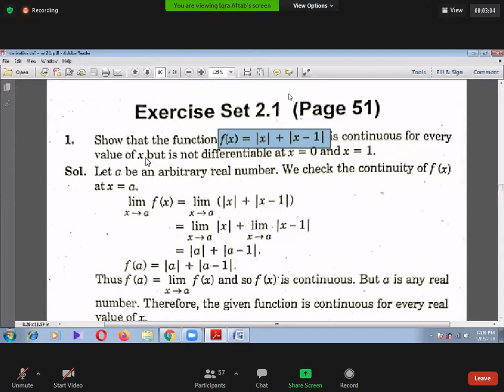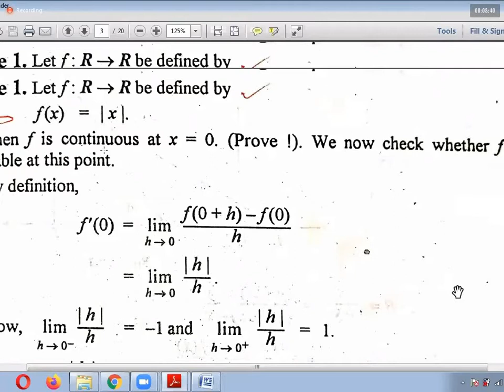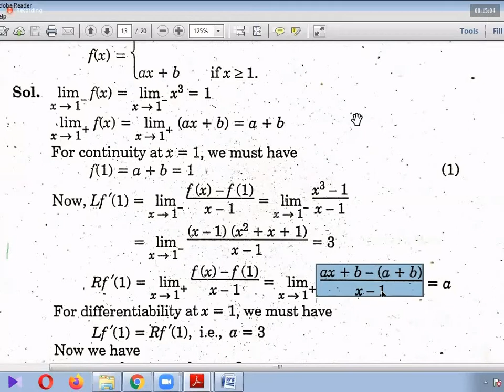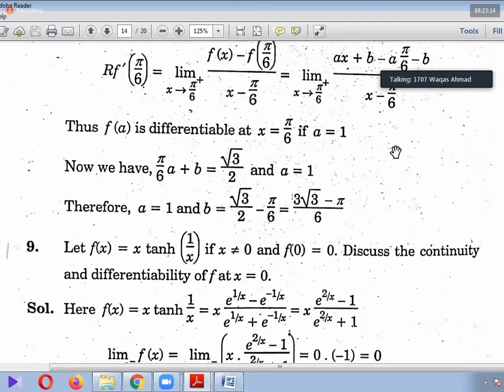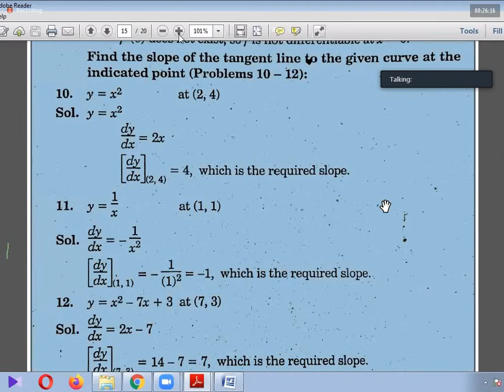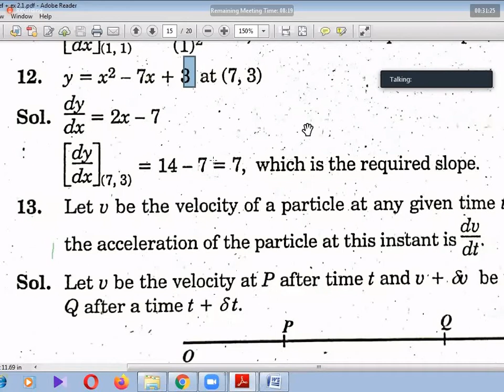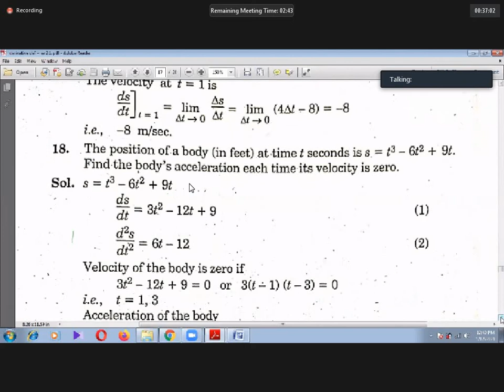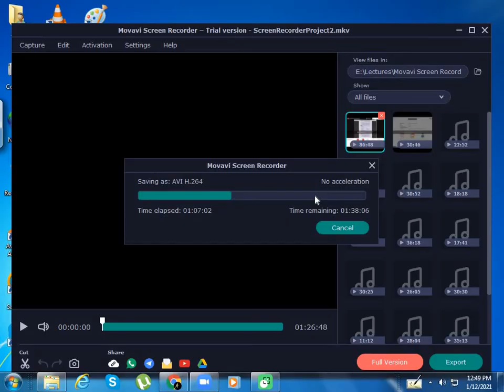Calculus and Analytical Geometry by Sm yusuf | Exercise 2.1(Q.1 to Q.18)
Calculus with Analytic Geometry by Sm yusuf | Exercise 2.1(Q.1 to Q.18)
In this video i'll discuss Ex.2.1 from question 1 to 18 completely.